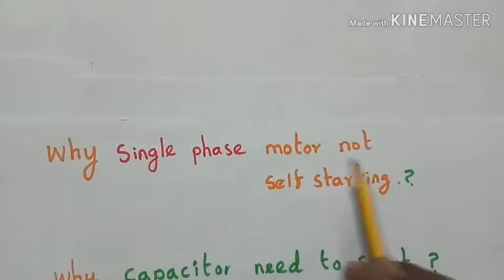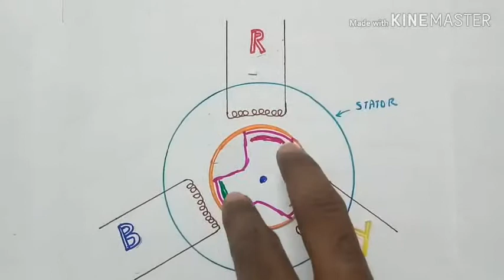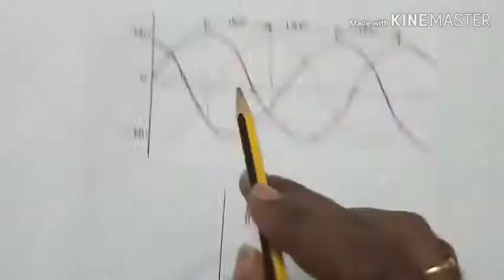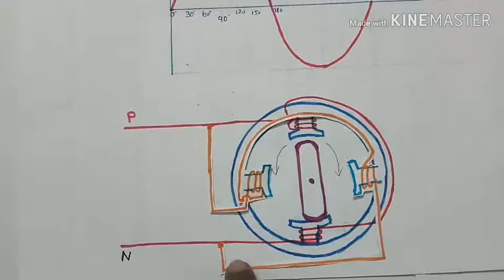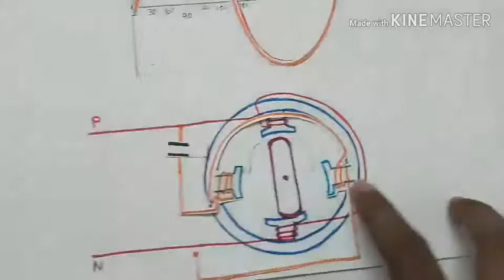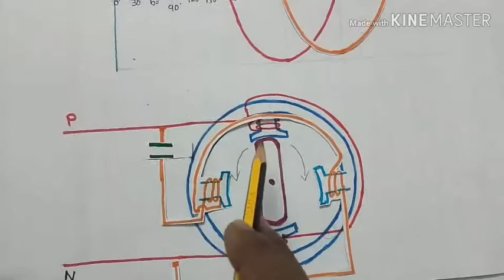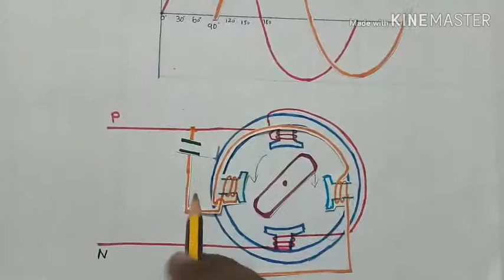How capacitor work to start single phase induction motor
We learn in this video, how capacitor work to start single phase induction motor